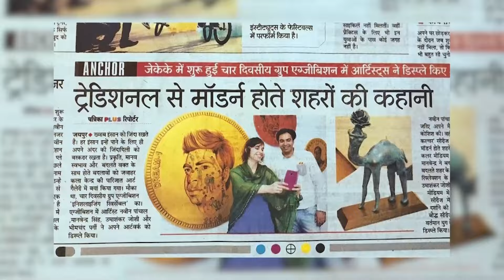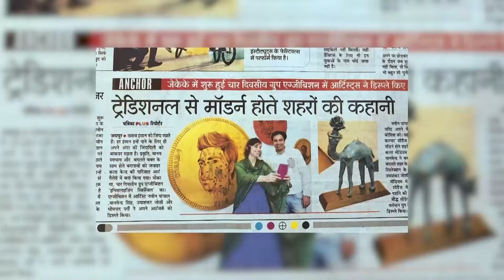RTHN - Tanja Đokić likovna umjetnica